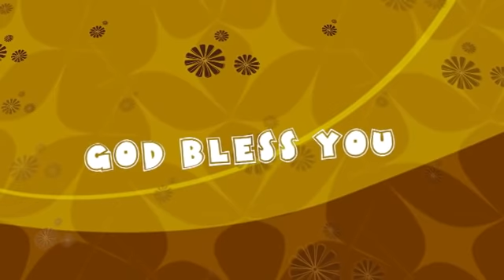ቡሉጻት ማሽናት ንመልወሲ#ንሽጉርቲ ንኬክ ንመግቢ ንቆልዑት ንቡዙሕ ነገራት ንጥቀመለን | kitchen Machine Braun#KitchenAid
ዋጋ ካብ ቦታ ናብ ቦታ ምስ ጊዜታት ይቀያየር እዬ 🤔🤔🤔

👉KitchenAid ARTISAN  price(  550 € -690 € )

👉KitchenAid ARTISAN HANDMIXER price  ( 180 € - 200 € )

👉Braun multiquick 7 küchenmaschine price  ( 180€- 200€ )